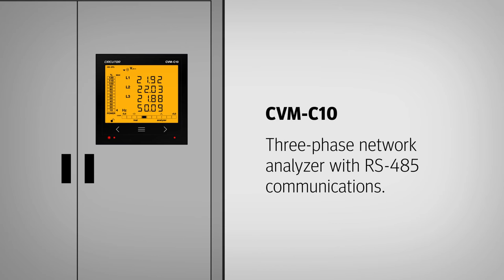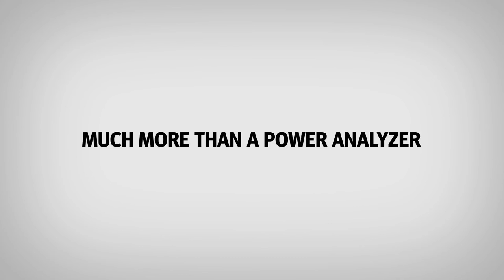Full range of CVMs. Electrical network analyzers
A vast range of possibilities

Users need increasingly advanced measurement, control and management systems, as a result of the perpetual growth of energy costs. CIRCUTOR offers a wide range of power analyzers that can cater for the most demanding needs of its customers.

CIRCUTOR, a leading company in the Electrical Energy Efficiency sector, offers units that can measure many different electrical parameters, such as energy meters and management software, allowing customers to control and optimise the performance of their installations.